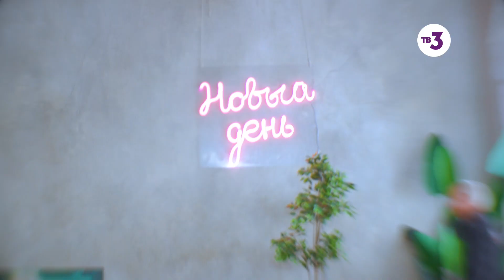Новый день, 8 сезон 3 серия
Лилии Рыскиной 34 года. Она не замужем, у нее нет детей и недавно Лилия осталась без работы. Девушка очень хочет стать счастливой и найти себя, но не знает, как это сделать. Мужчины ею пользуются, работодатели обманывают, а забеременеть не получается. Лилия обратилась в программу, чтобы эксперты рассказали ей, в чем же ее предназначение и в каком направлении двигаться, чтобы стать счастливой.